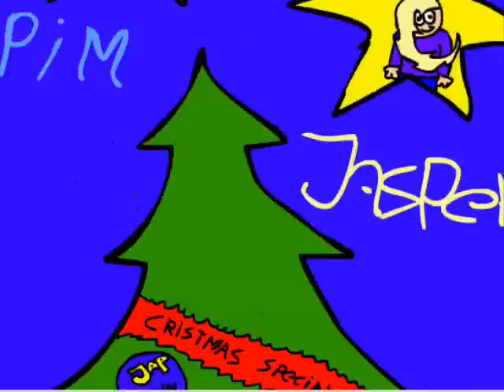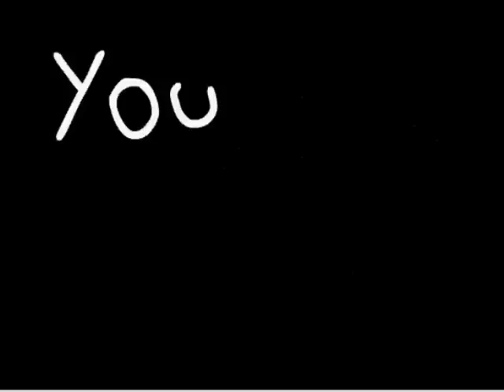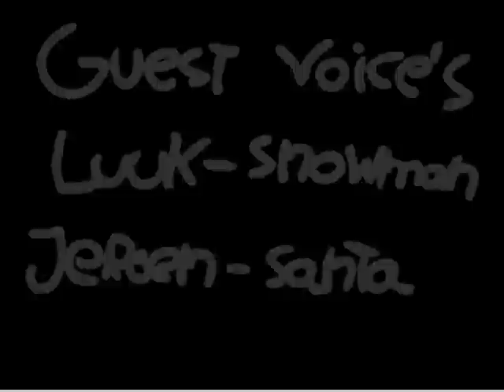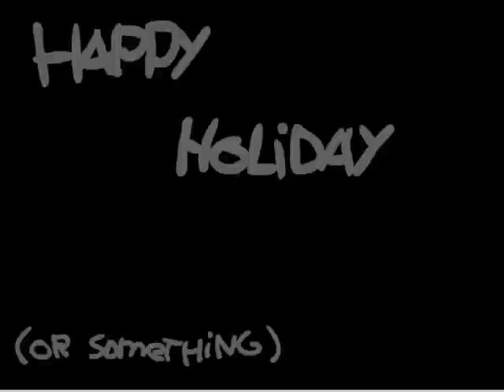snowman invasion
merry cristmas to all of you gr. jan vince pim and jasper